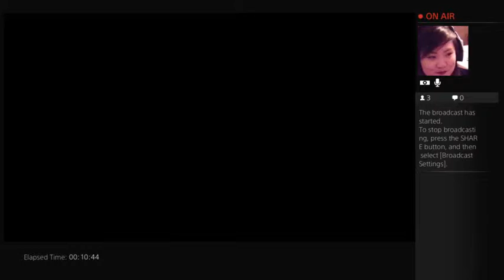MARY ON WARFRAME 8/6/14 - 1 / 2